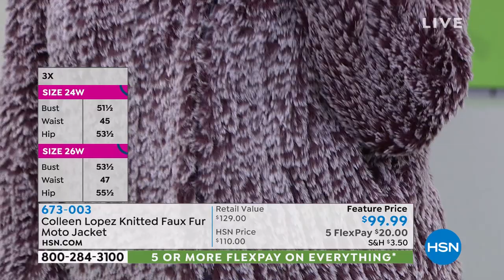HSN | Colleen Lopez's Holiday Gift Pick 12.08.2019 - 02 PM